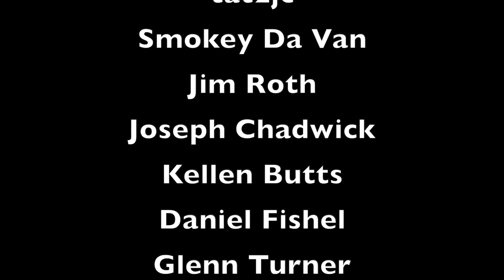Will Her Harley Sportster Finally Run?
Help Forgotten Angels take the next big step in ending the cycle of abuse in the Foster Care system